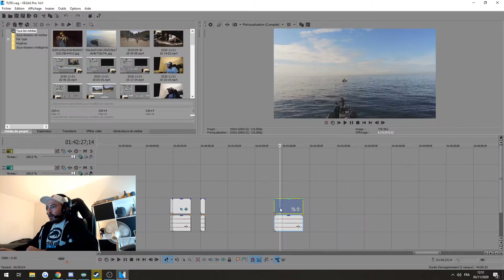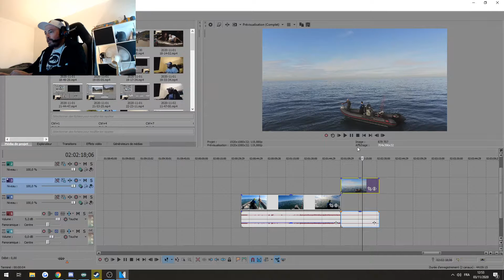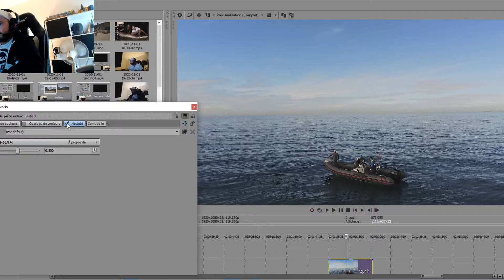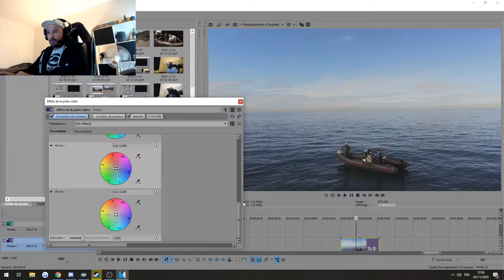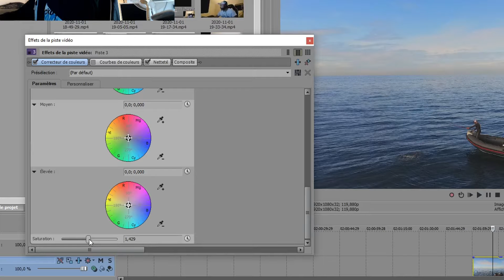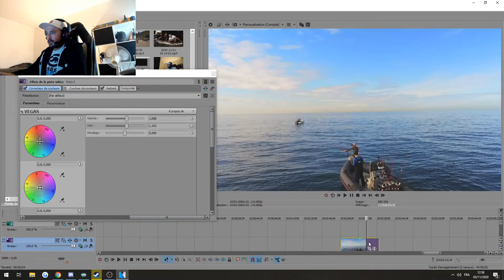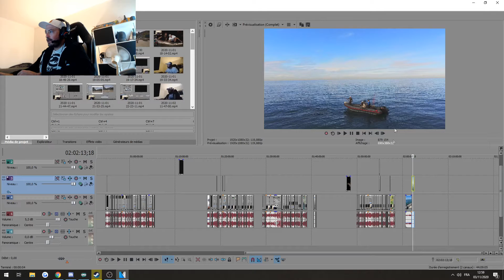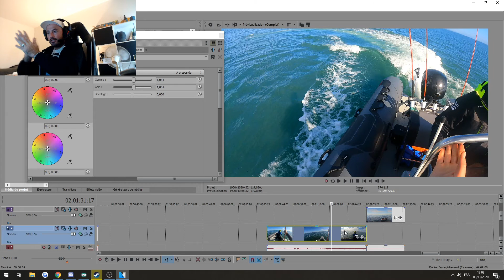Tuto - Vegas Pro14 - La couleur dans vos vidéos #9/30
Utilisation : Sony Vegas Pro 14
Utilisation : Gopro 9
Laisse un commentaire ma geule.